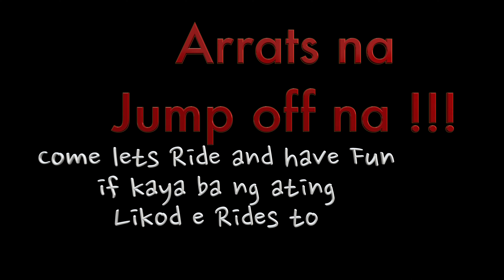BAKBAKAN !!! NUDA 900 X SPEETRIPLE 1200RS X ZX10R-ackiee Left behind GRABE!! BILIS NILA HALIMAW !!!